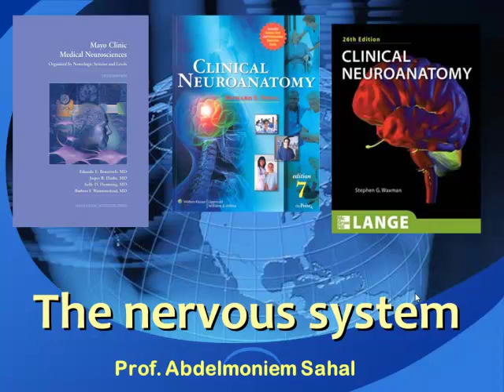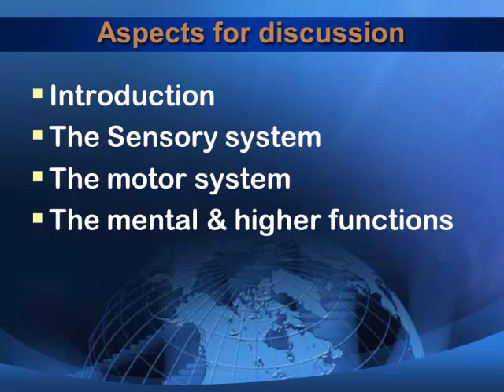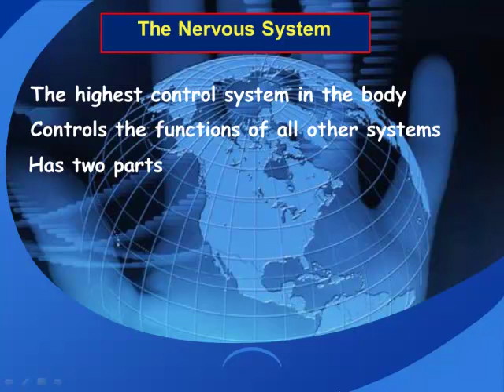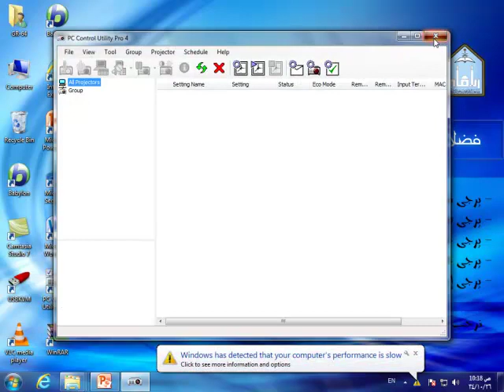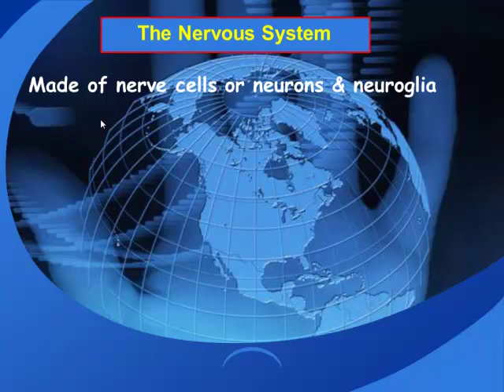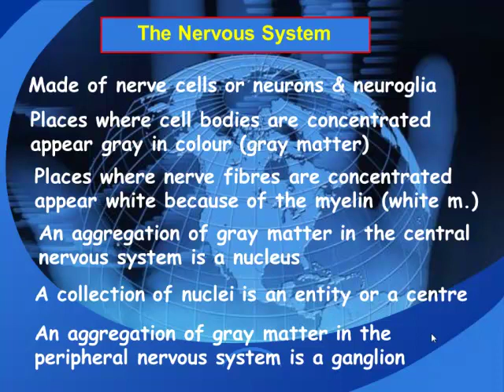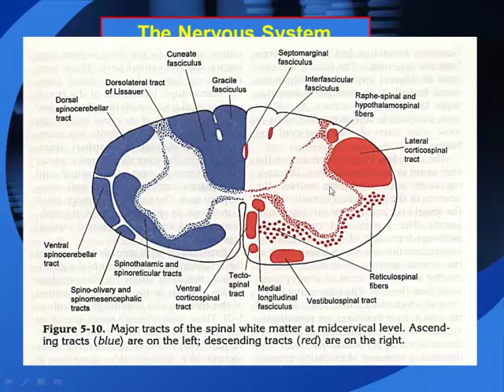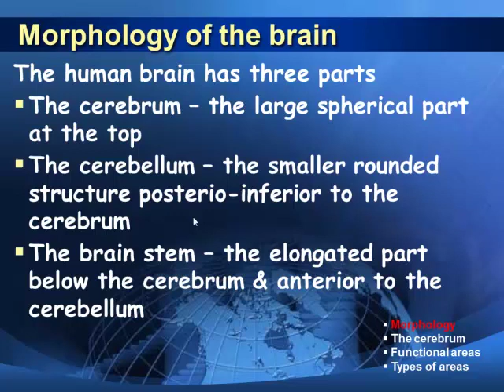Lecture 1 The Nervous System